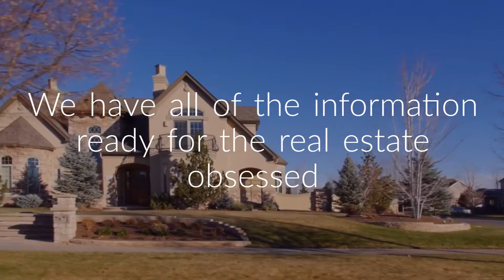The Nancy Festarini Team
Having trouble finding the home of your dreams? Don't worry, we will take care of that for you. Your perfect home is just a few steps away!